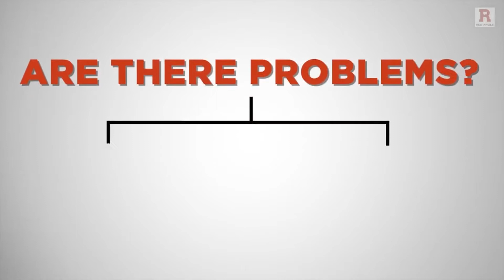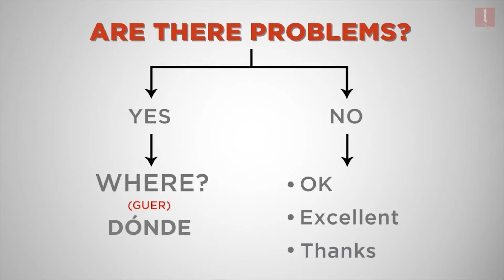Red Angle Inglés :: Where are you from?